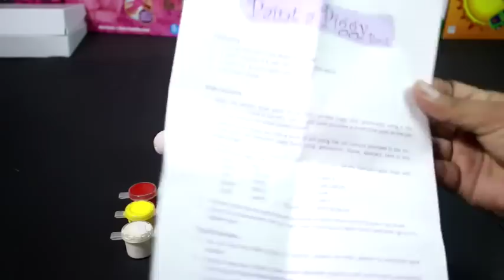Safe Locker ATM with Fingerprint Sensor & Piggy Bank Unboxing & Review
Automatic Roll Money ATM Bank with fingerprint sensor: Put the paper money on the scroll, it can be rolled into the machine automatically.(But it doesn't work if the paper is too old or too soft) .

Safe Locker
paint a piggy

New fingerprint sensor unlock function, press the preset password, then press palm position to unlock. When a note is put in, it will ring a music, and then switch to the next note. There are 4 music. There's plenty of room for more notes or COINS. Open the battery cover at the bottom, and you need to load three AAA batteries.

Open the lock with the password. After entering the password, rotate downward to open the cabinet door. Enter the correct 3 digit password, then the green light and sound. Red light and sound when wrong. The coin slot is set up to facilitate the storage of COINS and meet the demand. Change password: when the cabinet door is open, long press the * key and the light flashes. Enter a new three digit password in 15 seconds, press # and close the door.

Improve The Child's Property safety Consciousness: "my own safe" guarding their own things. It can be used to store toys, jewelry, baseball cards, etc. insert coins into the top of the money bank and you insert bills into the side，just use the safe as a piggy bank.

Paint a Piggy bank is made up of soil and we can paint it with different colours to make it more beautiful.Its improve our Painting skill.